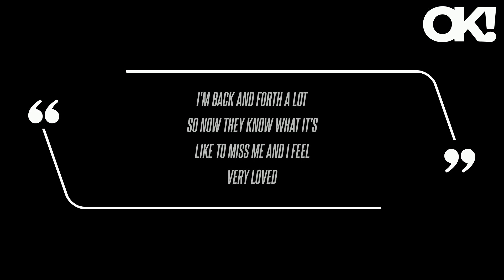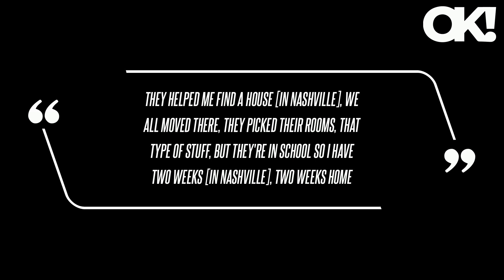Jessica Simpson's Kids 'Know What It's Like to Miss Her' as She Spends Half Her Time in Nashville Wo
"I'm back and forth a lot so now they know what it's like to miss me and I feel very loved," Simpson explained to a news publication at the Wednesday, November 29, event of her and Eric Johnson's kids - son Ace Knute, 10, as well as daughters Maxwell Drew, 11, and Birdie Mae, 4.